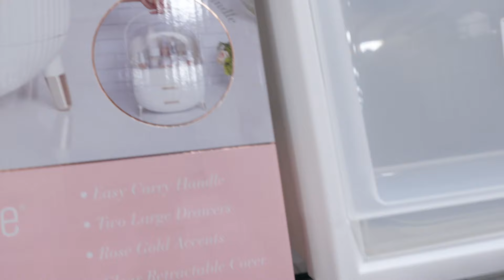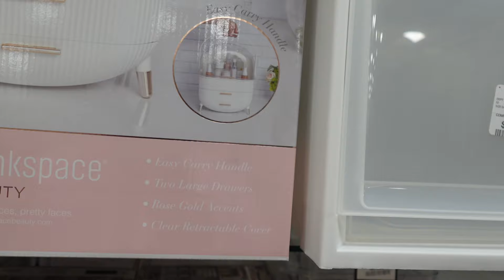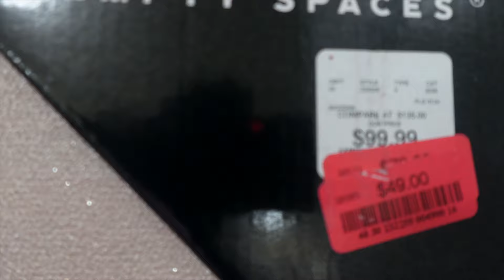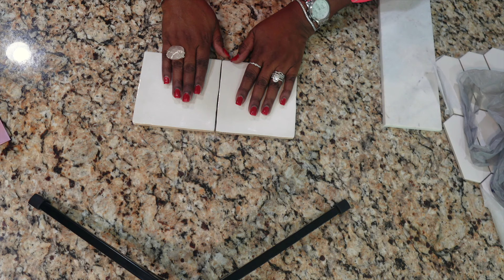VLOG: HomeGoods|Kitchen Update Ideas|SMEG?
Homegoods shopping for decor, Kitchen renovation ideas. Spend a few days with me as I share life updates and all the things.

Links:

Instant Pot Frother

Amber Drinking Glasses